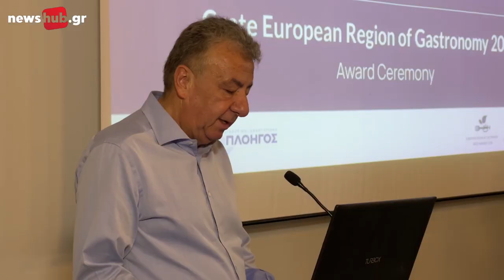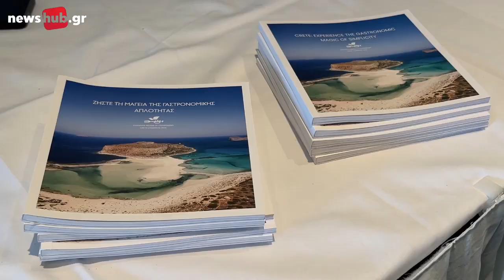Κρήτη, η γαστρονομική περιφέρεια της Ευρώπης!